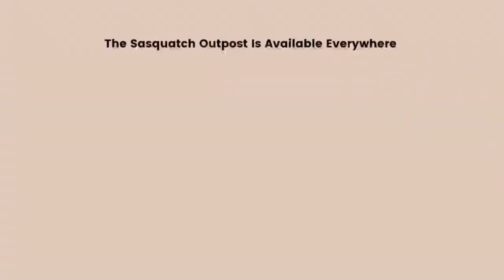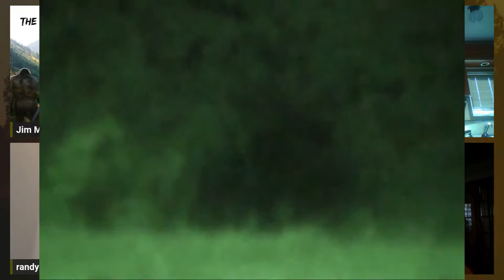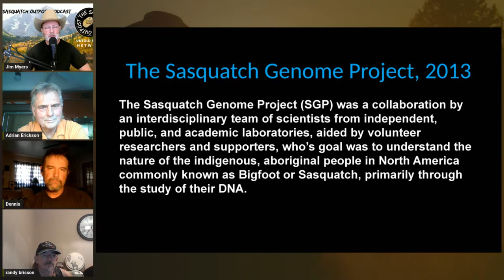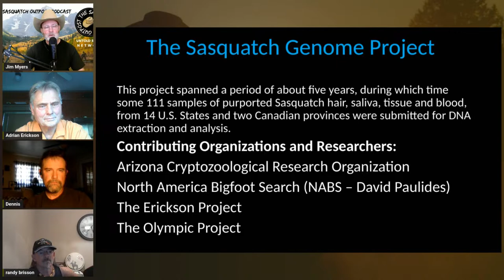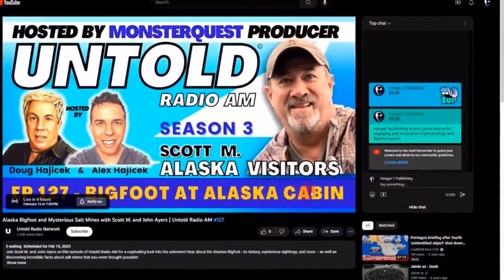Sasquatch Genome Revisited | The Sasquatch Outpost #15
This is a SPECIAL EPISODE!  10 years after the completion of the controversial Sasquatch Genome Project, Jim brings together Dr Melba Ketchum, Adrian Erickson, Dennis Pfohl and Randy Brisson to discuss the project, the DNA results, and to respond to some of the criticisms that have been leveled against this study.  This is sure to be an episode you'll not want to miss!
Please subscribe and hit the notification bell, so you will never miss a new show or any of the 7 other amazing shows that are launching soon!Tune in Live at 7 PM Central, 8 PM Eastern, 5 PM Pacific Coast, and 6 PM Mountain Time.SUBSCRIBE and support our efforts to entertain and inform. Without your free subscription, we will not survive.Check Out Other Amazing Shows on the Untold Radio Network: Untold Radio AM, Bigfoot Influencers, Pine Island Research, Down Under Anomalies and many more!